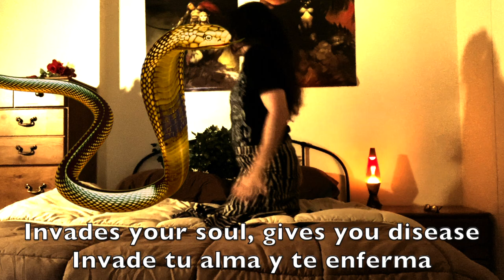Serpent Penis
This is a tribute to the SniperOfGod herself, Dr. Stella Immanuel - the slayer of the SerpentPenis, the eradicator of DemonSemen and AlienDNA, the deliverer of SpiritualWarfare and healer of COVID19